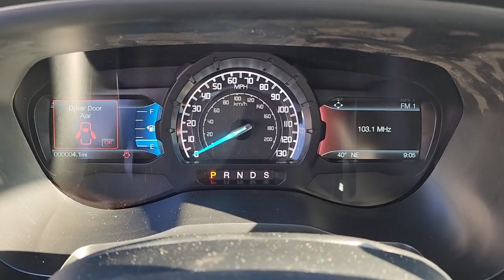2023 Ford Ranger Evansville, Boonville, Newburgh, Henderson, Princeton, IN TB34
Eruption Green Metallic New 2023 Ford Ranger LARIAT available in Evansville, Indiana at Town and Country Ford. Servicing the Boonville, Newburgh, Henderson and Princeton, IN area.

7720 E. Division St

Your search is over! This Ford won't be on the lot long! A great truck at a great price! A turbocharger further enhances performance, while also preserving fuel economy. Ford prioritized practicality, efficiency, and style by including: adjustable headrests in all seating positions, a rear step bumper, and more. Smooth gearshifts are achieved thanks to the 2.3 liter 4 cylinder engine, and for added security, dynamic Stability Control supplements the drivetrain. Four wheel drive allows you to go places you've only imagined. Our sales reps are extremely helpful knowledgeable. We'd be happy to answer any questions that you may have. Stop in and take a test drive!
FX4 OFF-ROAD PACKAGE  -inc: Removes front air dam  Terrain Management System  Trail Control  Exposed Steel Bash Plate  Electronic-Locking Rear Differential  Off-Road Screen in Cluster  Off-Road Tuned Suspension  FX4 Off-Road Box Decal  Skid Plates  radiator  electronic power-assist steering (EPAS)  transfer case and fuel tank guard,ERUPTION GREEN METALLIC,TRANSMISSION: ELECTRONIC 10-SPEED SELECTSHIFT AUTO  (STD),4G LTE WI-FI HOTSPOT REMOVAL,JUNGLE EDITION SPLASH PACKAGE  -inc: ash gray accent stitching and carbon weave tuxedo stripe and bolsters  Magnetic Painted Fender Vent Surround  Wheels: 18 Matte Black  Magnetic Painted Front & Rear Bumper  Magnetic Painted Wheel-Lip Molding  Black Mesh Grille w/Magnetic Painted Surround  magnetic bars and eruption green metallic accent nostrils  Magnetic Painted Mirror Caps  Magnetic Painted Door Handles,ENGINE: 2.3L ECOBOOST  (STD),EQUIPMENT GROUP 501A HIGH  -inc: Rain-Sensing Wipers  Remote Start System  Technology Package  forward sensing system  Front Parking Sensors  Adaptive Cruise Control  Navigation  Radio: B&O Sound System by Bang & Olufsen  10 speakers including subwoofer and  HD Radio  (2) 4.2 Colored Productivity Screens  In instrument cluster  Universal Garage Door Opener (UGDO),AUTO START-STOP REMOVAL,TRAY STYLE FLOOR LINER W/CARPET FLOOR MATS,Black Side Windows Trim and Black Front Windshield Trim,Full-Size Spare Tire Stored Underbody w/Crankdown,Galvanized Steel/Aluminum Panels,Cargo Lamp w/High Mount Stop Light,Front License Plate Bracket,Body-Colored Rear Step Bumper,Autolamp Auto On/Off Projector Beam Led Low/High Beam Auto High-Beam Daytime Running Lights Preference Setting Headlamps w/Delay-Off,Headlights-Automatic Highbeams,Deep Tinted Glass,Perimeter/Approach Lights,Sliding Rear Window w/Defroster,Front Fog Lamps,Wheels: 18 Machined Alum w/Stealth Gray Pockets,Variable Intermittent Wipers,LED Brakelights,Chrome Grille,Body-Colored Front Bumper w/Body-Colored Rub Strip/Fascia Accent and 2 Tow Hooks,Tailgate/Rear Door Lock Included w/Power Door Locks,Body-Colored Door Handles,Regular Box Style,Steel Spare Wheel,Body-Colored Wheel Well Trim,Clearcoat Paint,Tires: P265/60R18 A/T BSW,Tailgate Rear Cargo Access,Body-Colored Power Heated Side Mirrors w/Power Folding and Turn Signal Indicator,Transmission: Electronic 10-Speed SelectShift Auto,Solid Axle Rear Suspension w/Leaf Springs,Electronic Transfer Case,150 Amp Alternator,4-Wheel Disc Brakes w/4-Wheel ABS  Front Vented Discs  Brake Assist and Hill Hold Control,Transmission w/Driver Selectable Mode,Trailer Wiring Harness,Part-Time Four-Wheel Drive,Electric Power-Assist Speed-Sensing Steering,18 Gal. Fuel Tank,Engine: 2.3L EcoBoost w/o 51D-inc: auto start-stop technology w/51D&!91T  Requires auto start stop removal (51D) when feature is not available.,Auto Locking Hubs,GVWR: 6 050 lbs,Engine Auto Stop-Start Feature,80-Amp/Hr 800CCA Maintenance-Free Battery w/Run Down Protection,Short And Long Arm Front Suspension w/Coil Springs,Gas-Pressurized Shock Absorbers,Front Anti-Roll Bar,Towing Equipment -inc: Trailer Sway Control,3.73 Axle Ratio,1609# Maximum Payload,50-State Emissions System,Single Stainless Steel Exhaust,Safety Canopy System Curtain 1st And 2nd Row Airbags,Airbag Occupancy Sensor,Dual Stage Driver And Passenger Seat-Mounted Side Airbags,Ford Co-Pilot360 - Pre-Collision Assist with Automatic Emergency Braking (AEB) and Ford Co-Pilot360 - Cross-Traffic Alert,Tire Specific Low Tire Pressure Warning,Outboard Front Lap And Shoulder Safety Belts -inc: Rear Center 3 Point  Height Adjusters and Pretensioners,Dual Stage Driver And Passenger Front Airbags,Dynamic Hitc